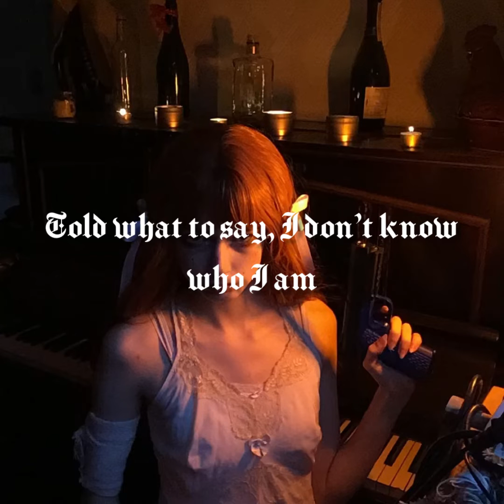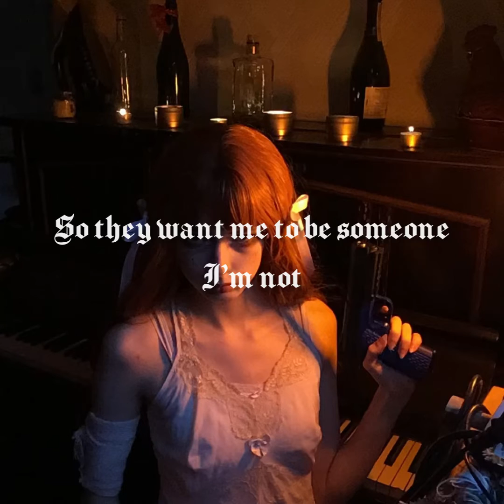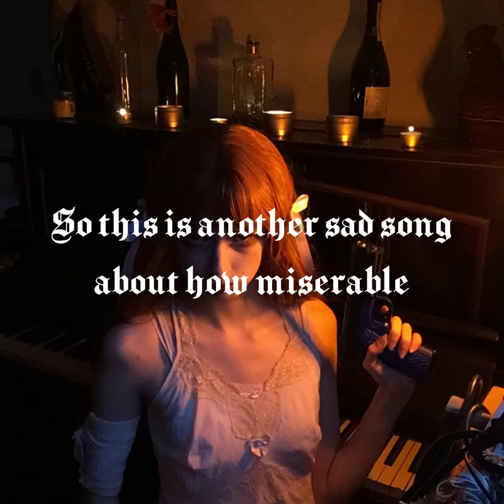Living cartoon - Bambi Baker (demo) [official lyrics]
I’m not happy with a lot of things on this so I hope to remake it one day when I have better equipment :)